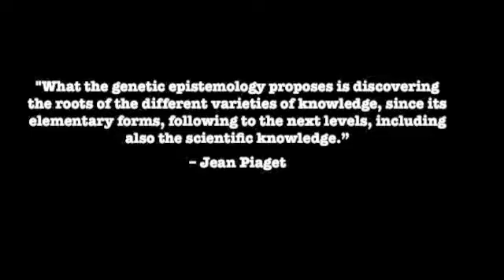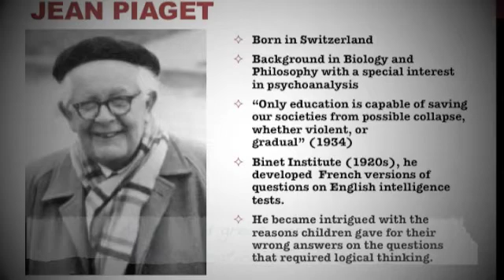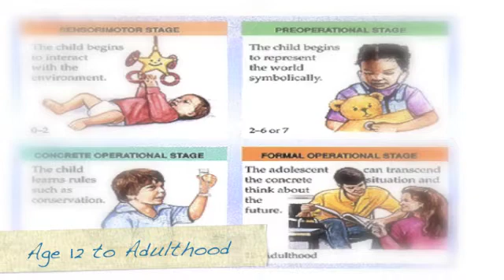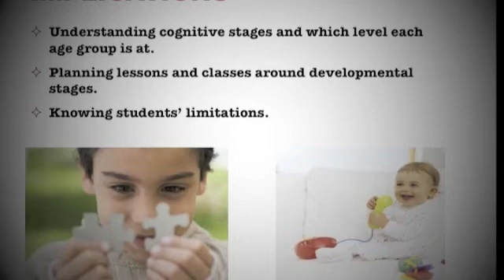Piaget's Theory of Genetic Epistemology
Learning Theory PowerPoint/Digital Story Assignment
Genetic Epistemology
EDUC 2325 - Winter 2012